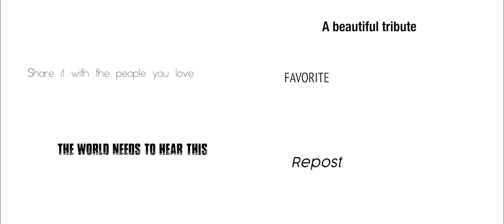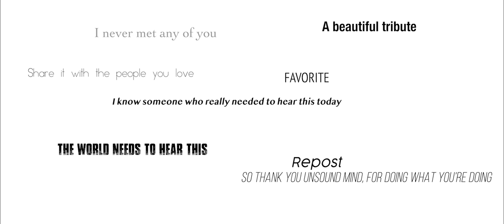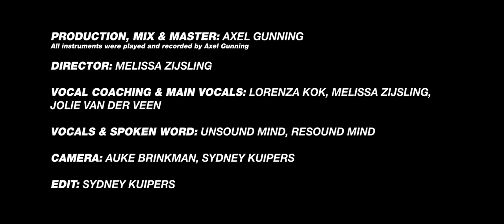You will be found (DEH cover) - Unsound Mind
Words & music: Benji Pasek & Justin Paul
Arrangement: Alex Lacamoire
Production of this cover: Axel Gunning

Unsound Mind is a musical theatre collective that uses music to raise awareness about mental health. Their goal is to break the taboo on mental illnesses, and to encourage people struggling with these issues to find adequate help.

After a successful charity concert, Unsound Mind will reprise their show in February 2020. The money that is raised will be donated to a charity dedicated to helping people with mental health problems.

As the UM family grows, founder and artistic director Melissa Zijsling decided to share Unsound Mind's message worldwide. And what better way than through song?! All members of Unsound Mind (and second group Resound Mind) joined forces to make this incredible cover of You will be found from Dear Evan Hansen.

This cover was produced, mixed and mastered by musical genius Axel Gunning. But that's not all: Axel is responsible for not only recording the vocals, but also ALL instruments. We are truly honoured by his tremendous work.

More and info & tickets to our shows can be found

Solo vocalists/main vocalists:
Joey de Boer
Tim van der Heijden
Tom Hendriks
Marvin van der Horst
Lorenza Kok
Deyan Kuijpers
Mirthe Overhage
Jolie van der Veen
Jelle Wijgergangs
Melissa Zijsling

Unsound Mind:
Davey Molenbroek
Déwy Kuiper
Femke van der Endt
Linde van Melsen
Marlies Venderbos
Marloes Oosterwegel
Sam Poelsma
Sydney Kuipers
Trevor van Camp

Resound Mind:
Amber Becker
Denise Grahmbeek
Eliza Zillig
Eva van Doleweerd
Maarten van Schalm
Manouk Tjassens
Mirthe van Beek
Naomi Zillig
Sabrine Hallewas
Sarah Idrissi Sbai
Shanice van Buitenen
Simone Ottelé
Willemieke Meints